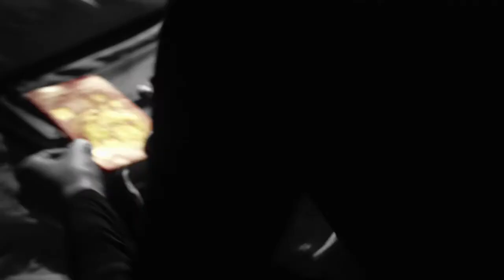FILM TRAILER FOR WORLD OF HURT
Dick Hurt -- a broke, alcoholic, pill-popping private detective -- is drowning his sorrows with whisky and snooker (and questioning his sanity with each repeated occurrence of his recently deceased girlfriend, Sophie) when he receives a phone call one night from a wealthy businessman, Mr. Fox, offering him a job...

The handsomely paid assignment is simple: follow Fox's young, beautiful fiancée, Nadine.

But what appears to be a straight forward snooping job swiftly takes a turn for the bizarre, as Hurt finds himself embroiled in a plot involving gangsters, aliens and government forces that will stop at nothing to achieve their sinister ends...